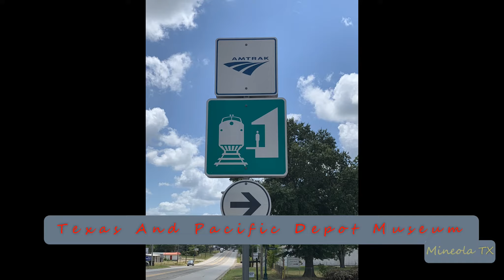2019-12-13e Amtrak #22 Texas Eagle Eastbound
2019-Dec-13e Amtrak #22 Texas Eagle Eastbound
Consist: 1x0x0